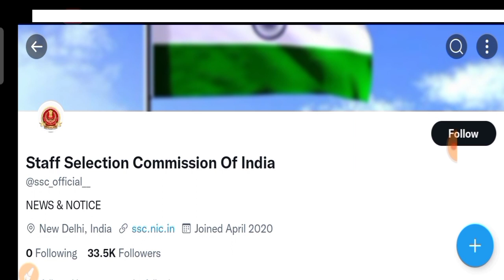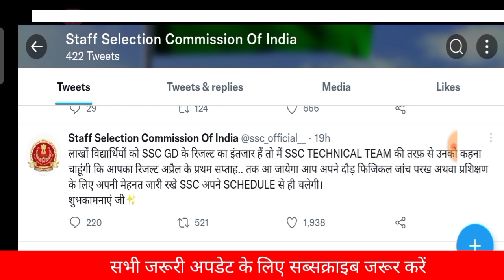SSC GD Result 2023 | आधिकारिक घोषणा | ssc gd exam result latest update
etc.Classes

Other related topic which is covered in this video as below___

SSC GD Cut Off By Ankit Bhati Sir
SSC GD state wise cut off
ssc gd cut off rojgar with ankit
ssc gd cut off latest news

SscgdNotification2022
SSC GD